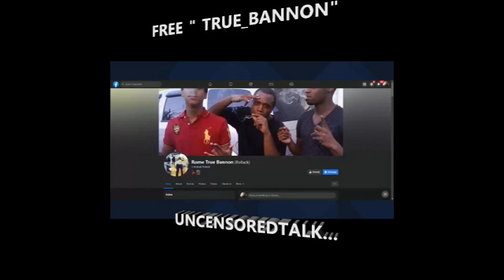TRUE BANNON~ Talks Youtube , A system of Poison and Suppression